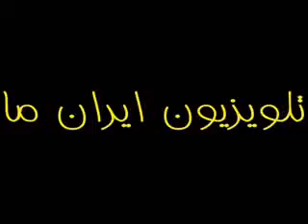دکتر آرام حسامي: ساختارشکني از قدرت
در روز جمعه 27 اسفند 89 (18 مارج 2011) دکتر آرام حسامی، استاد علوم سياسی و فلسفه در کالج مونتگمری ويرجينيا، سخنگوی شبکهء سکولارهای سبز ايران، و رئيس هيئت امنای «نهاد مردمی»، ميهمان خانم شهرهء عاصمی، مدير تلويزيون ايران ما بود